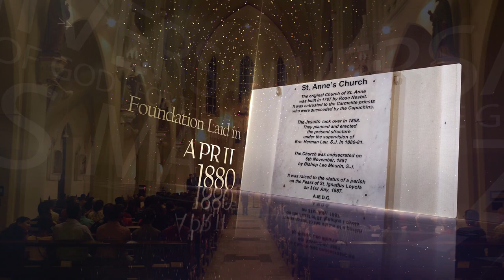140 Years- St. Anne's Church, Mazagaon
Today is a significant day for us at St. Anne's Parish. Because, today, November 6th, this parish church building completes 140 years .

What began as a humble family chapel in the year 1787, was rebuilt into the current neo-gothic structure.

The foundation stone of St.Anne's Church was laid in April, 1880 and on the 6th of November, 1881, that is 140 years ago, it was consecrated.

On this occasion it is fitting to praise God for the many many marvelous things he has done to us at St. Anne's

Indeed God’s ways are marvelous!